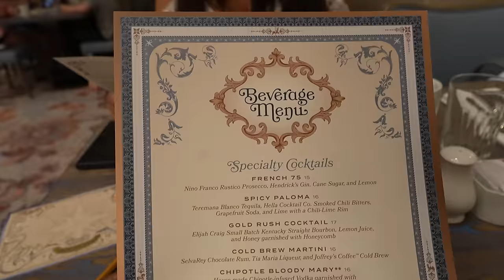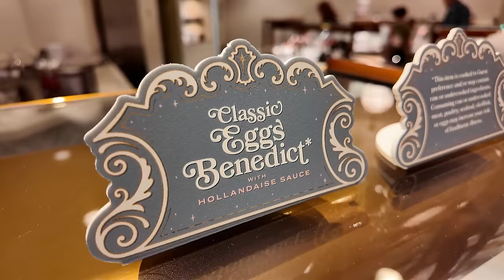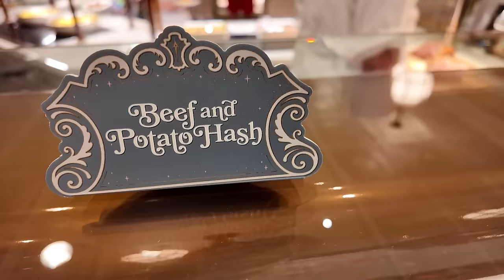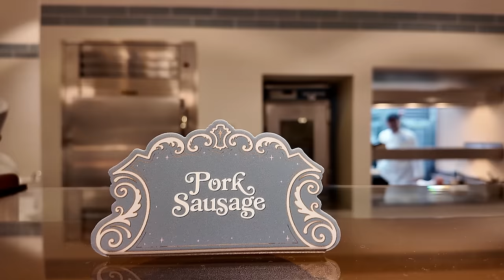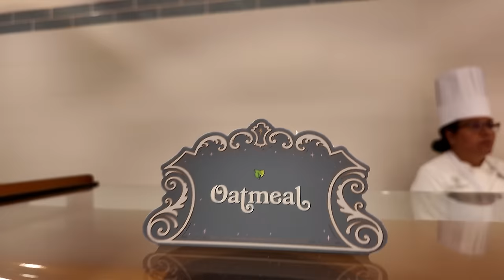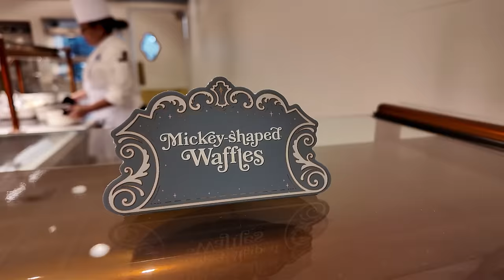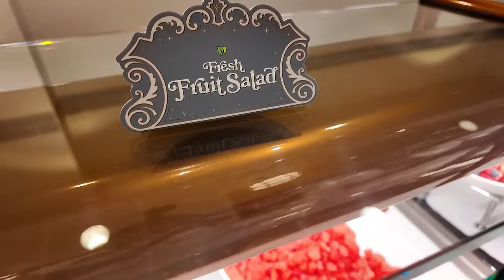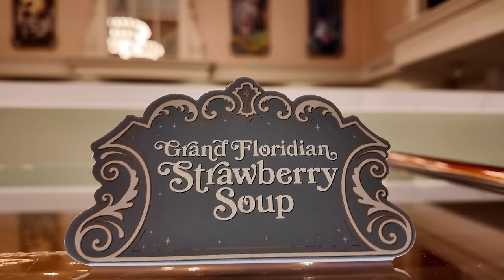1900 Park Fare BREAKFAST foodie guide ☀️ Disney World Grand Floridian food review 2024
Experience the grandeur of Disney’s heritage with 1900 Park Fare vegetarian breakfast, vegan disney world food, gluten free disney dining and traditional theme park foodie dining on a grand scale. The much-anticipated reopening of 1900 Park Fare for breakfast at the Disney’s Grand Floridian Resort & Spa is finally here this theme park foodies with a vegan disney world expert went opening day. This iconic Disney dining destination welcomes you to a newly refurbished setting for traditional, vegetarian, gluten free, and vegan disney dining, where the charm of turn-of-the-century elegance meets the Disney magic. Indulge in a royal feast that caters to all palates, including vegan, traditional, vegetarian, and gluten-free disney dining options. Savor the flavors of 1900 Park Fare diverse vegan or traditional buffet, featuring beloved classics and innovative new dishes. Vegan guests can delight in a variety of choices such as tofu scramble, oatmeal, and seasonal fruit. Traditional breakfast lovers will find satisfaction in eggs benedict, Mickey waffles, and an array of pastries. Vegetarians have a plethora of options, including pancakes, waffles, or bagels with cream cheese. And for those seeking gluten-free alternatives, 1900 park fare at disney's grand floridian resort menu includes allergy-friendly pancakes, Mickey waffles, and a selection of fresh, wholesome ingredients, and lots of meats. 1900 Park Fare does not offer walt disney world annual passholder discounts.
00:00 Welcome to 1900 Park Fare breakfast
     at Disney's Grand Floridian Resort
00:39 POG Juice (Vegan, Gluten Free)
01:48 Multigrain Bread with Strawberry Jam (Vegan)
03:52 Smoked Salmon with capers (Pescetarian, Gluten Free)
05:11 Chessy Potato Casserole (Vegetarian, Gluten Free)
06:22 Eggs Benedict with Hollandaise sauce
07:57 So Many Wishes (Vegan, Non-alcoholic)
    Pomegranate Green Tea, Hibiscus, Lemon, and a dash of Star Dust
09:42 Strawberry Rosé Spritz (Vegan)
    La Fête du Rosé, Rockey’s Botanical Liqueur, Tito’s Handmade Vodka, and Fresh Strawberry
11:26 Croissant (Vegetarian) with Orange Marmalade (Vegan)
12:21 Beef and Potato Hash (Gluten Free) with a house-made steak sauce
13:19 Spiced Tofu Scramble (Vegan, Gluten Free) with vegetables
15:23 Magical Wishes
16:13 Bacon (Gluten Free)
17:05 Scrambled Eggs (Vegetarian, Gluten Free)
17:40 Cheesy Scrambled Eggs (Vegetarian, Gluten Free)
18:20 Pork Sausage (Gluten Free)
19:05 Chicken Sausage (Gluten Free)
19:49 Allergy Friendly Mickey Waffles (Vegan, Gluten Free)
22:05 Mickey Waffle hack (Vegan, Gluten Free)
23:10 Oatmeal (Vegan) with Brown Sugar and Caramelized Apples (Plant based)
24:57 Croissant Breakfast Pizza
26:32 Gummy Candy (Gluten Free)
27:15 Pancakes (Vegetarian)
28:07 Biscuits (Vegetarian) with Sausage Gravy
28:59 Bagel Hack (Vegan)
30:11 Mickey-shaped Waffle (Vegetarian)
30:35 Craved Ham (Gluten Free)
31:47 Cinnamon Pull-apart Bread (Vegetarian)
32:21 French 75 (Vegan)
    Nino Franco Rustico Prosecco, Hendrick’s Gin, Cane Sugar, and Lemon
34:12 Potato Barrels (Vegan)
35:12 Granola (Vegan, Gluten Free) with dried fruit and mixed nuts
36:31 Fresh Berries (Vegan, Gluten Free)
37:03 Cheese Grits (Vegetarian, Gluten Free)
37:57 Banana Bread (Vegetarian)
38:35 Doughnut Holes (Vegetarian)
39:14 Guava and Cream Cheese Danish (Vegetarian)
40:00 Double Chocolate Muffin (Vegan, Gluten Free)
41:59 Grand Floridian Strawberry Soup (Vegetarian, Gluten Free) with fresh strawberries (Vegan)
44:01 Overall thoughts on 1900 Park Fare breakfast
    at Walt Disney World Grand Floridian Resort

1900 Park Fare reopened on April 10, 2024, after a significant refurbishment. The dining room’s new look pays homage to the late Victorian period, featuring art reminiscent of this golden era. Carousel theming is a unique aspect of the restaurant’s decor. The character lineup has been updated to include Princess Tiana, Aladdin, Mirabel and Cinderella. Big Bertha, an antique organ, has been a centerpiece at the resort since 1988 and can be found in the main dining room.

Princess and the Bear are theme park foodies that do honest omnivore vs vegan Disney World, Universal Studios, & more foodie infotainment. Discover omni vs Vegan Disney World Food with us. We'll tell you our opinions & rate it all. Omnivore, allergy friendly, pescatarian, vegetarian, gluten free,  plant based, vegan food around Walt Disney World, Universal Studios Florida, Orlando & more, is what we do!

1900 Park Fare breakfast Reopening  Disney World Grand Floridian food review 2024
Home Cooking

Mail:
Princess and the Bear
4630 S Kirkman Road Unit 221